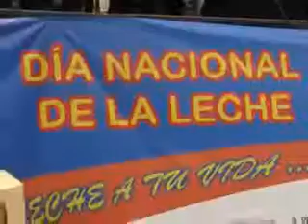RECAUDAN Bs 2.5 MILLONES POR LA RETENCIÓN DE LOS 10 CENTAVOS POR LITRO DE CERVEZA